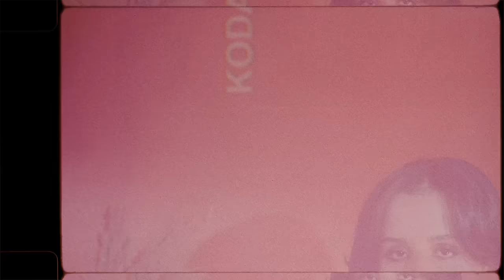اغنية كداب ياسو | Yasso Kadab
lyrics&performance:yasso_ng
mixing&mastering:osama tariq
music production:ouzzy

executive producer:zeyad amgad elerian
dop&co-director:mustafa yasser
special thanks to:drama machine production